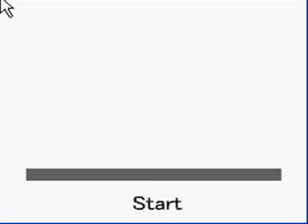RAJANIKANT @ MARIO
Rajnikant Mario